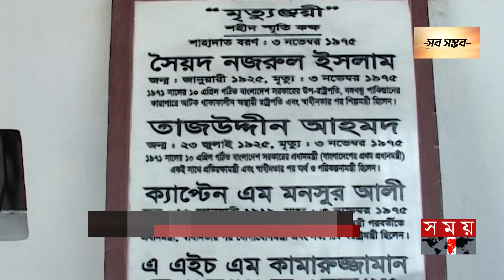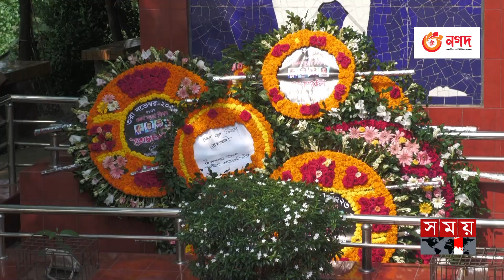হত্যাকারীদের দেশে ফিরিয়ে এনে রায় কার্যকরের দাবি | Jail Day | National Four Leaders | Somoy TV